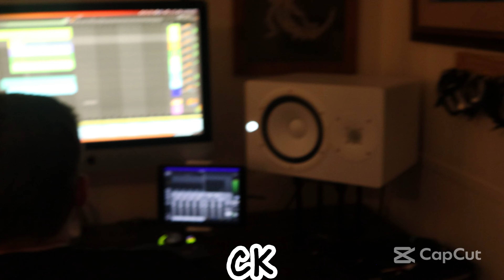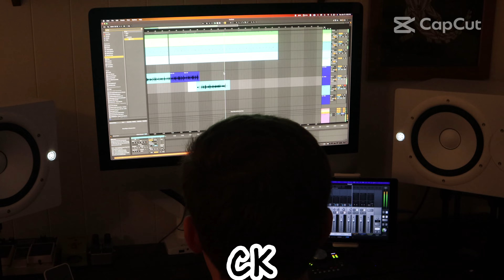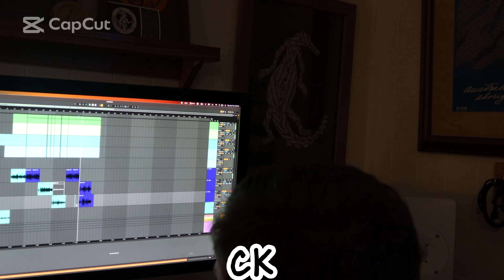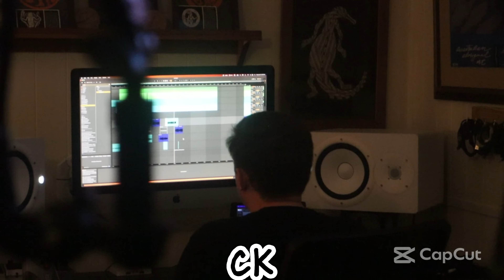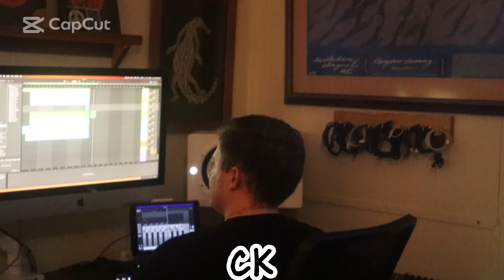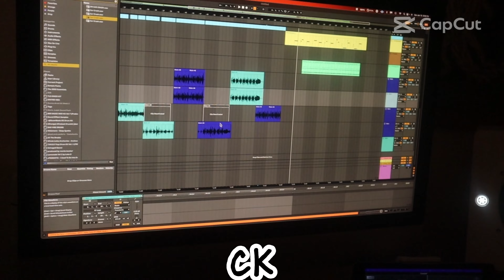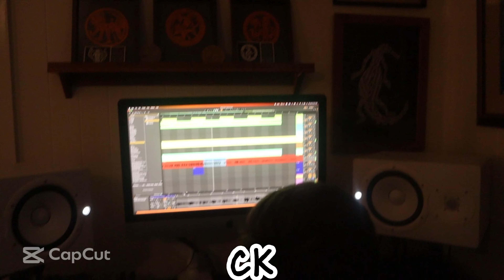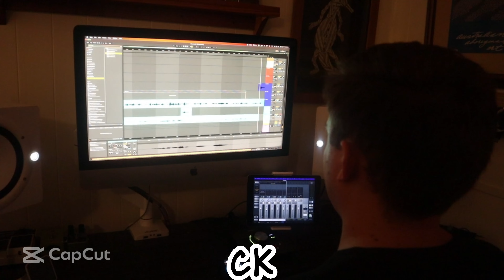LIVE STUDIO SESSION WITH PROD.JUNI FT THE DOJO